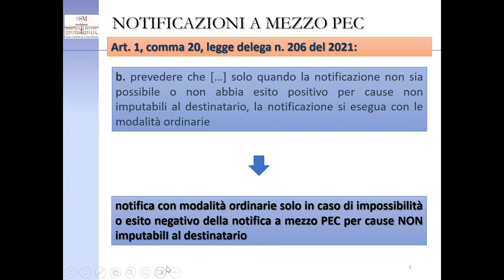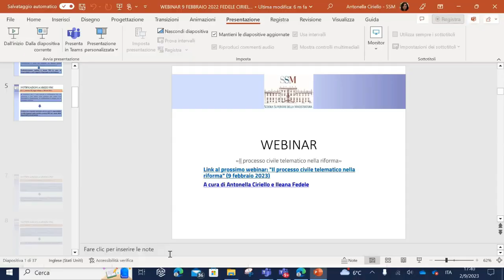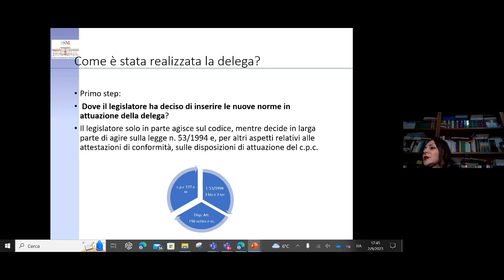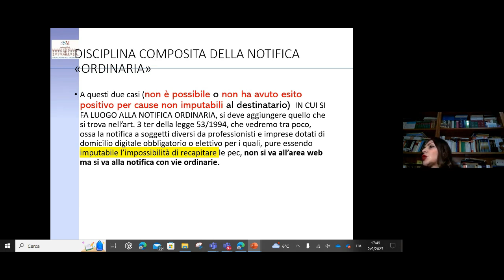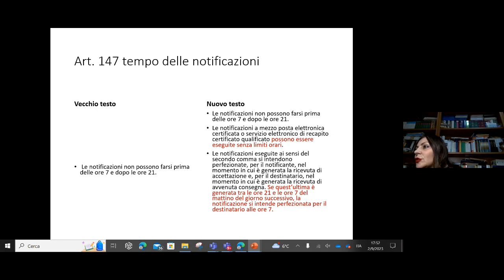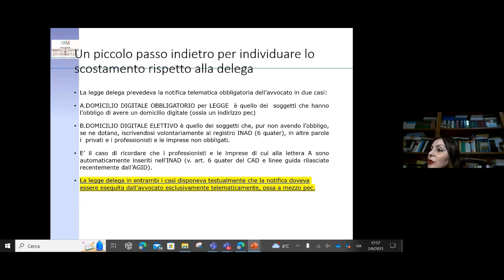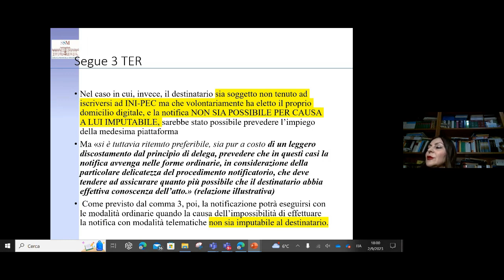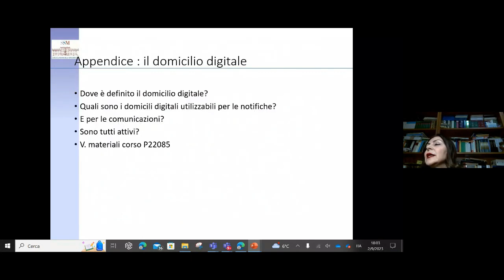Obbligo di notifiche PEC Riforma Cartabia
Estratto dal Convegno del 9 febbraio riguardante la sola parte delle  notifiche PEC e il relativo obbligo